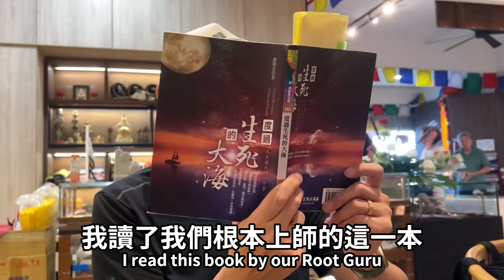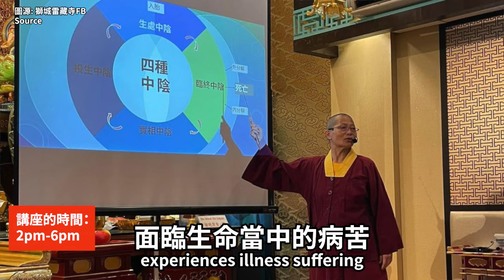3月24日新加坡臨終關懷講座：活得有價值，走得有尊嚴 Care For the Dying Seminar: Dying With Grace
清明節就要到了。華人習俗裡，有幾個節日是老人家或重病者比較難過關的。清明節就是其中一個。

過的了，或能活多一季。過不了，你懂得如何以佛法來安撫你的至親至愛嗎？如何掌控靈魂的去向嗎？

2024年3月24日 臨終關懷講座 Care for the Dying Seminar
主講 Speaker: 釋蓮悅金剛上師
入場免費 Free Admission
2pm-6pm
雷藏寺新加坡 29 Lor 19 Geylang Singapore 388500